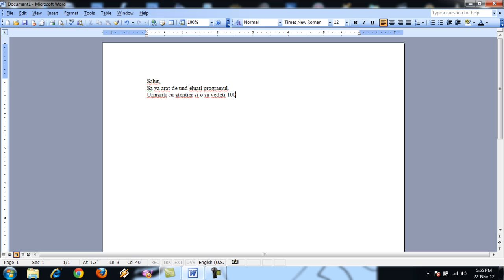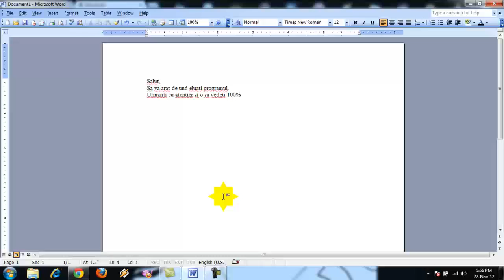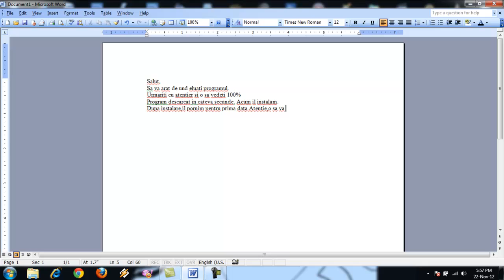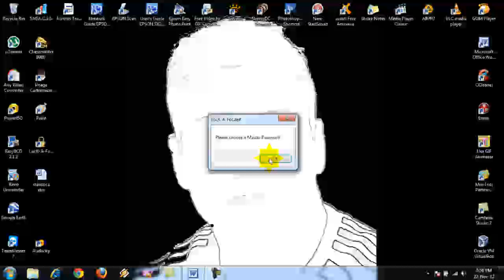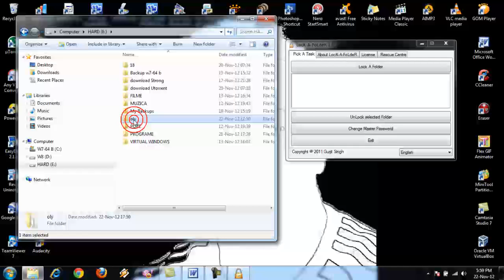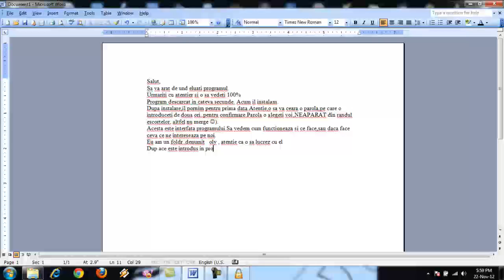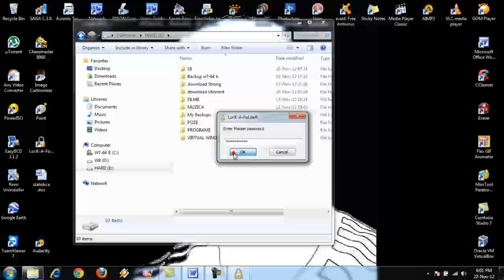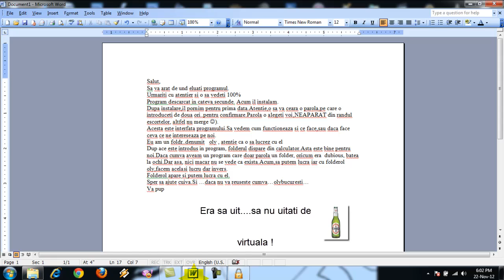lock a folder